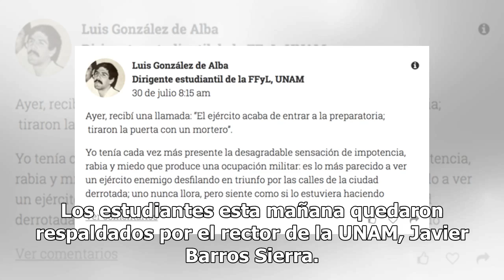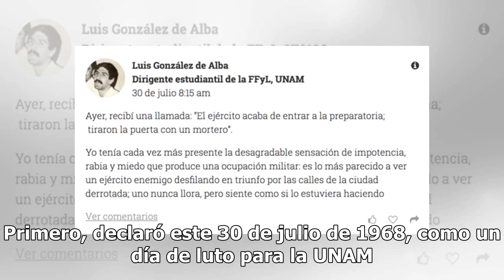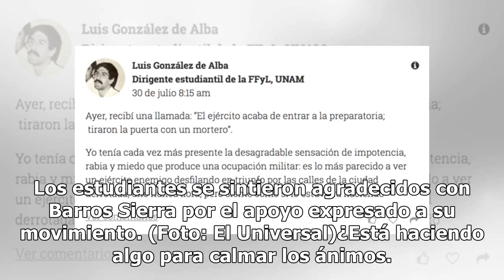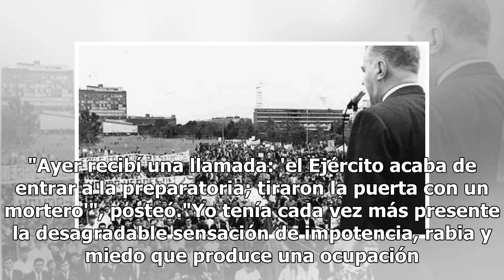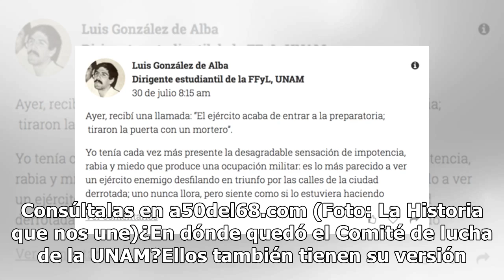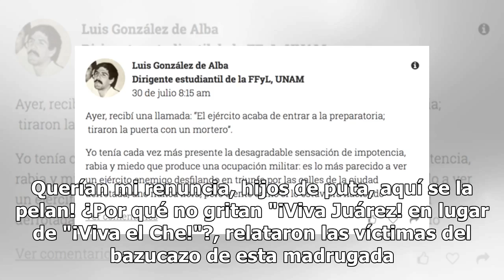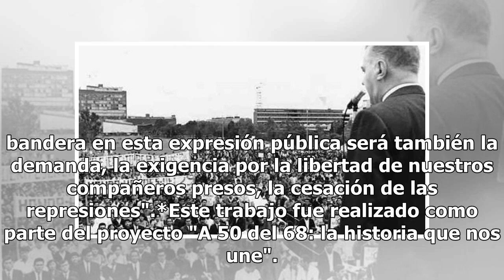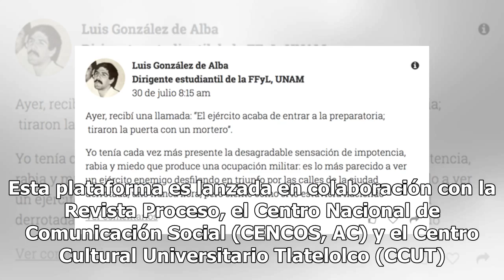30 de julio, izan la bandera a media asta en señal de luto en la UNAM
30 de julio, izan la bandera a media asta en señal de luto en la UNAM

Simplemente no podían guardar silencio, no debían guardar silencio. El Ejército mexicano esta madrugada del 30 de julio de 1968 desalojó con un bazucazo a los estudiantes que se atrincheraban en la prepa 1 de San Ildefonso. De acuerdo a información de El Universal, fueron diez los alumnos que murier...